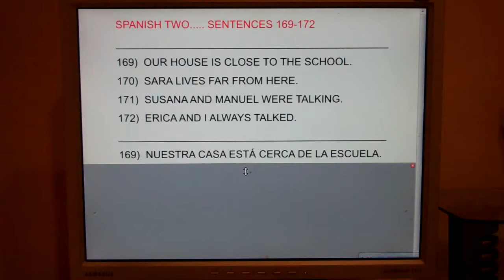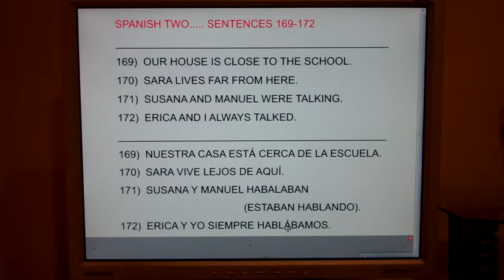2 sents. 169-172: Our house is close to the school...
Sara lives far from here.  Susan and Miguel were talking.  Erica and I always talked.